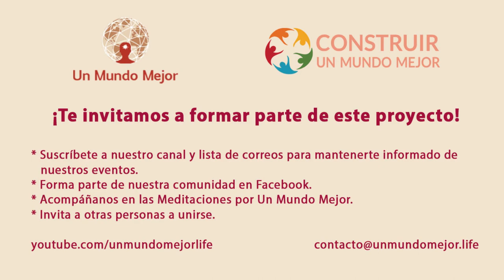4. Ética y economía para un mundo nuevo, con Joan Melé y Jorge Carvajal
En ésta oportunidad el economista y creador de la Banca ética Joan Melé dialoga con el Dr. Jorge Carvajal sobre la Economía actual, su experiencia en el mundo de las finanzas y sus propuestas para transformar el manejo del dinero.